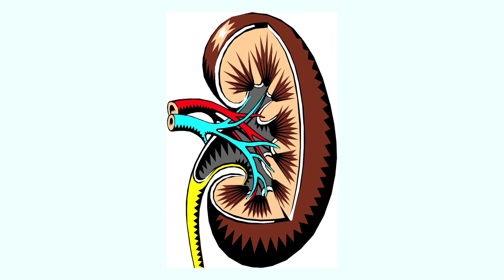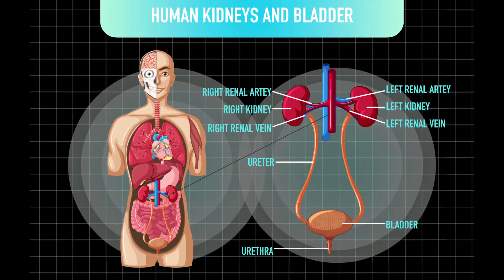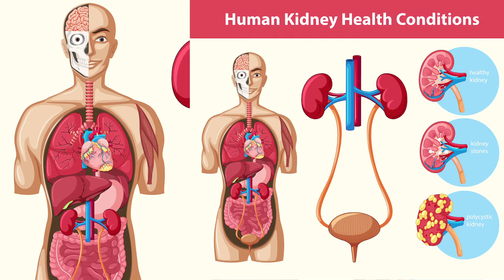किडनी को 100 साल तक स्वस्थ रखने का तारिका | To keep kidney healthy for 100 years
Anchor : Raja Kapse

Writer : Surandra kumar swami

Creative Director & Editor : Ambedkar Singh

अधिक रोचक वीडियो देखने के लिए नीचे दिए गए लिंक पर क्लिक करें :

1. भगवान श्री गणेश जी का सिर हाथी का क्यों है | Why Lord Ganesha has an elephant's head

3.भगवान शिव के सामने नन्दि क्यों बैठे हैं ? | Why is Nandi sitting in front of Lord Shiva?

7. किडनी को 100 साल तक  स्वस्थ रखने का तारिका | To keep kidney healthy for 100 years

8.किडनी को 100 साल तक  स्वस्थ रखने का तारिका | To keep kidney healthy for 100 years

12.भगवान श्री कृष्ण जी की जिंदगी  से हमें क्या सिख मिलती है | What do we learn from life of lord shri krishna

17. पढाई करने के ये तरकीब हर विधार्थी को पता होने चाहिए |Every student should know these tricks to study

18. चेहरे की त्वचा पर निखार लानें केसबसे बेहतर उपाए । Best ways to improve facial skin

20. क्या हमारी बाॅडी (शरीर) एक मशीन के जैसी है ? | Is our body like a machine ?

22. बच्चों को खिलौने कैसे,कब और कौनसे दें ? | How, when and to whom to give toys to children?

25. जल्दी सफल होनें के लिए यह जानना बहुत जरुरी है । very important to know in order to be successful

26. एक महीने में कम करें पेट की चर्बी (बैली फैट)। Reduce belly fat in a month

27. एक अच्छे इंसान में कौनसे गुण होनें चाहिए ? | What qualities should a good person have?

28. बालो को झड़ने सें तुरंत रोकें, बेस्ट घरेलु उपायों सें ।Stop hair fall immediately with best home remedies

29. पेट साफ रखिए, हर रोग ठीक हो जाएगा। Keep your stomach clean, every disease will be cured

30. फेफड़ों को जीवन भर स्वस्थ